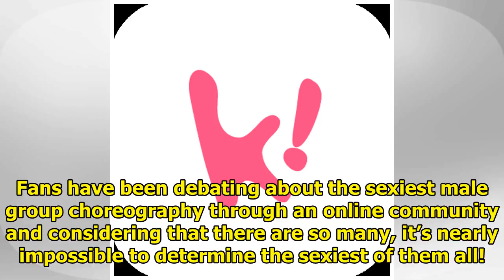The Sexiest Male Group Choreographies Ever According To Fans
Fans have been debating about the sexiest male group choreography through an online community and co...